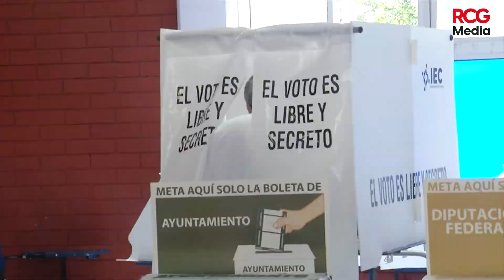Tribunal Superior de Justicia avanza con expediente virtual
El presidente del Tribunal Superior de Justicia, Miguel Mery, destacó los beneficios que traerá la entrada en funciones del expediente virtual a través del cual se podrán llevar a cabo juicios en línea.